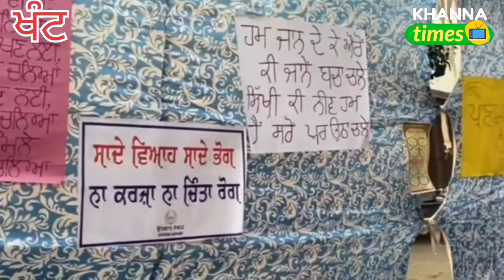ਸਲਾਨਾ ਸ਼ਹੀਦੀ ਸਮਾਗਮ ਕਰਵਾਇਆ ਗਿਆ ਪਿੰਡ ਖੰਟ। 24 ਦਸੰਬਰ 2021 KHANNA TIMES TV